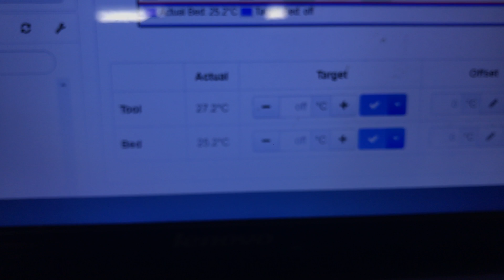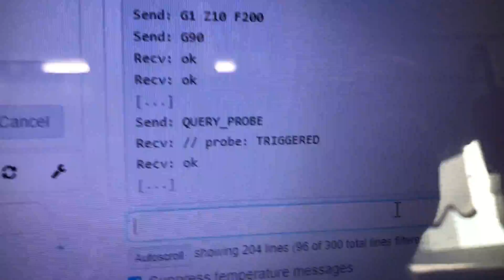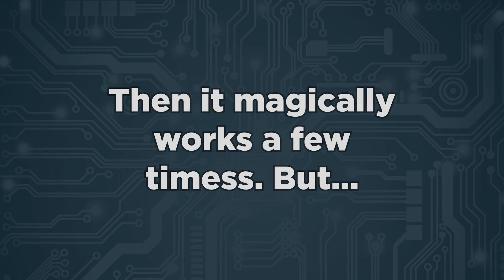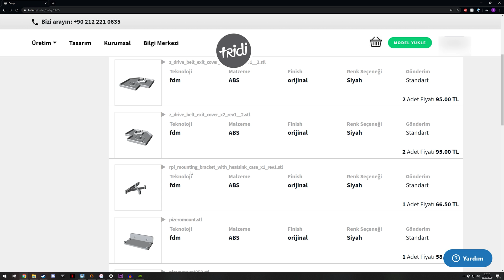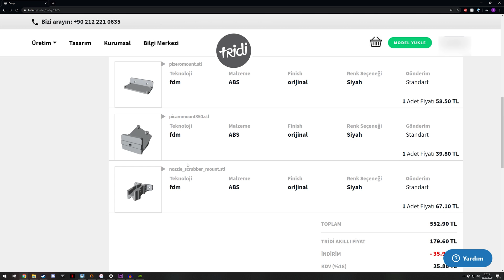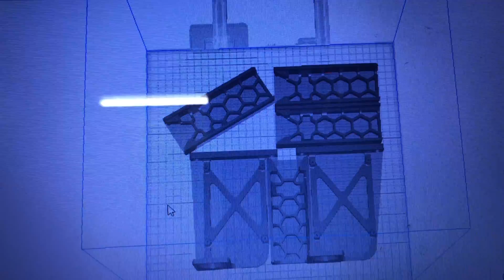Voron 2 Ep. 8: It's Working!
"It's working!"
Anakin Skywalker

If this video has any music, unless otherwise mentioned, it uses "Not so Empty" by Approaching Nirvana.